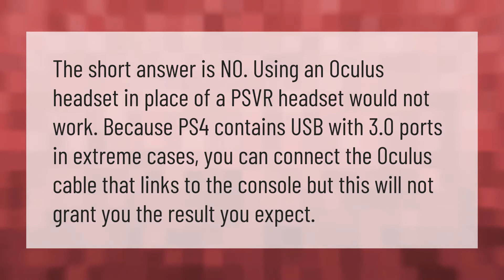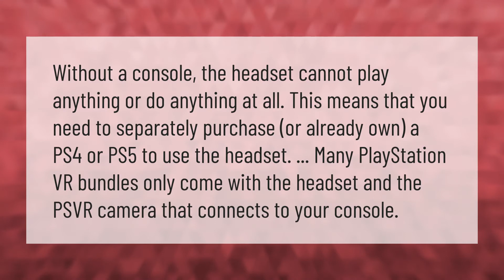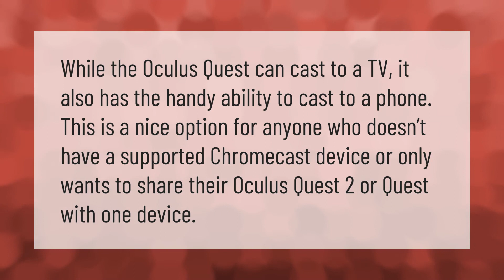Can you play Oculus on PS4?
00:00 - Can you play Oculus on PS4?
00:38 - Does Oculus work on PlayStation?
01:09 - Which is better PSVR or Oculus Quest 2?
01:40 - Can Oculus Quest 2 connect to TV?

Laura S. Harris (2021, September 17.) Can you play Oculus on PS4?
    AskAbout.video/articles/Can-you-play-Oculus-on-PS4-262896